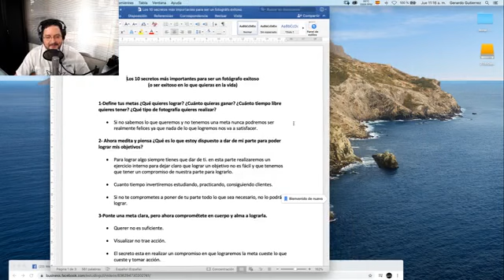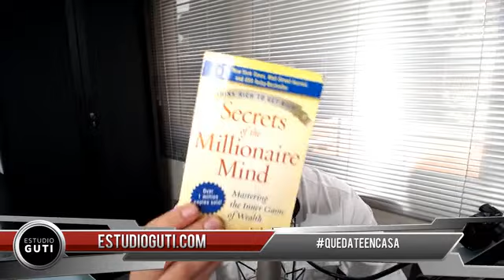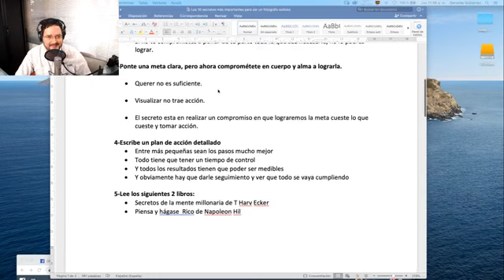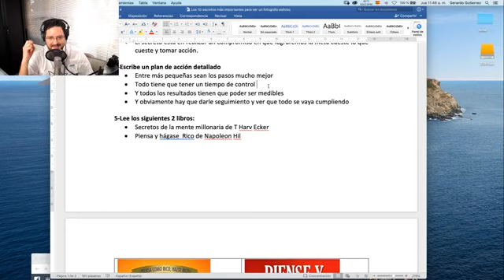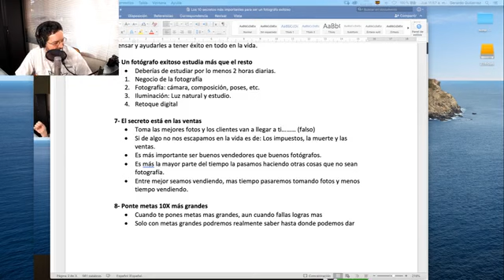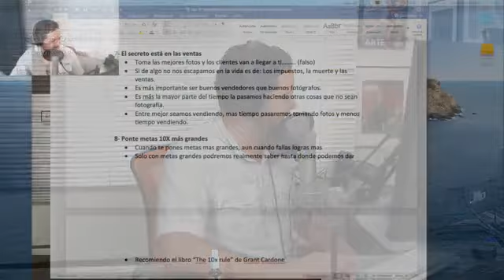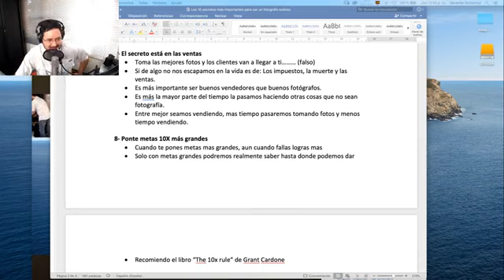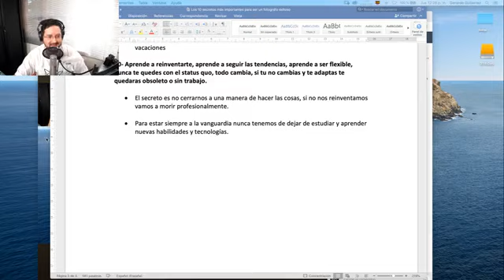¿Cómo ser un fotógrafo más exitoso?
FESPIRAL 43.
TEMA: ¿Cómo ser un fotógrafo más exitoso?
INVITADO: Estudio Guti. 🇸🇻